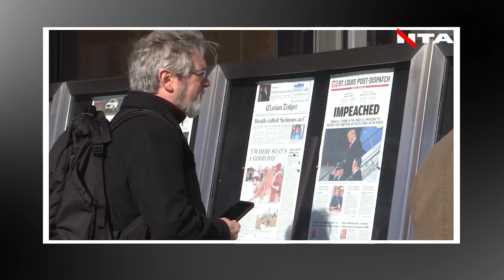Остап Дроздов розповів про раптові зміни у геополітичному просторі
Остап Дроздов розповів про раптові зміни у геополітичному просторі: «Ми і незчулися, як опинилися у Новому світі»